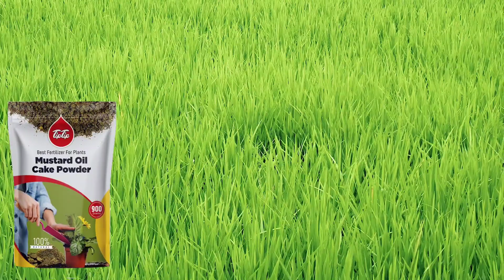धान में कल्ले ही कल्ले । मात्र 100 रुपए में टिलरिंग बड़ाए । धान की शानदार खेती । Best Fertilizer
Follow the Nitin DeoL channel on WhatsApp धान में कल्ले ही कल्ले । मात्र 100 रुपए में टिलरिंग बड़ाए । धान की शानदार खेती । Best Fertilizer

धान की पैदावार 40 कुंटल प्रति एकड़ ।सबसे ज्यादा पैदावार । उत्पादन जबरदस्त । धान की उन्नत किस्म

धान के लिए ब्रह्मास्त्र एक पौधे से 15 कल्ले मात्र 8 दिन में।धान के लिए ग्रोथ पर्मोटर।धान में कीटनाशक

धान में कल्ले कैसे बढ़ाएं । धान में टिलरिंग और कल्ले बड़ाए । धान में पोंगे बड़ाए ।Paddy Crop Farming

धान में पहले खाद की मात्रा से कल्ले और टिलरिंग को बड़ाए । धान की पैदावार 20% बड़ाए । Paddy crop

धान_में_पहले_खाद_की_डोज_से_कल्ले_और_टिलरिंग_को_बड़ाए । धान_की_पैदावार_20%_बड़ाए ।

धान की फसल के लिए एक अमृत योग्य खाद । धान में टिलरिंग ही टिलरिंग । धान की ग्रोथ बड़ाए।कल्ले ही कल्ले

धान में बायोविटा कब डाले और कितना डाले,धान की टिलरिंग और कल्ले बड़ाए । धान में बायोविटा । Biovita

धान में डाले ये 5 पोषक तत्व टिलरिंग और कल्लो की भरमार । एक पौधे से 15 कल्ले । धान में पोंगे । धान

आप यदि हमसे फोन पर संपर्क करना चाहते है तो चैनल को Join करे आपको तुरंत ही हमारे द्वारा फोन किया जाएगा।

Nitin Deol चैनल को सब्सक्राइब करना ना भूलें हमारी वीडियो को लाइक करें. शेयर करें और ग्रुप में शेयर करें. Agriculture crop use only. 🎉स्वागत है आपका एग्रीकल्चर की दुनिया में🎊

Nitin Deol

NitinDeol

nitin deol
nitindeol